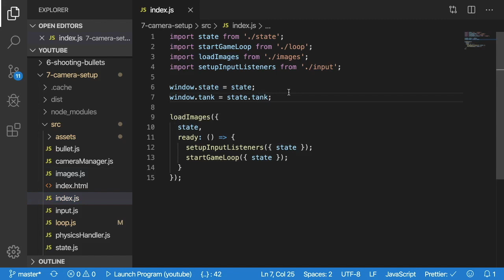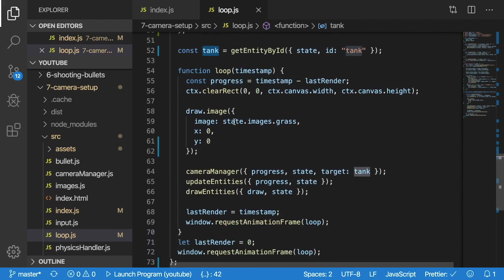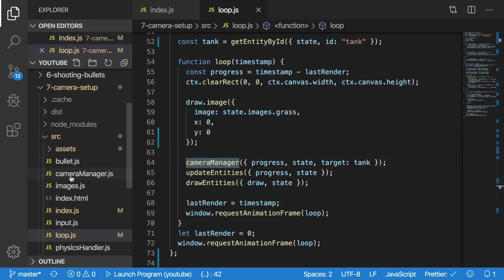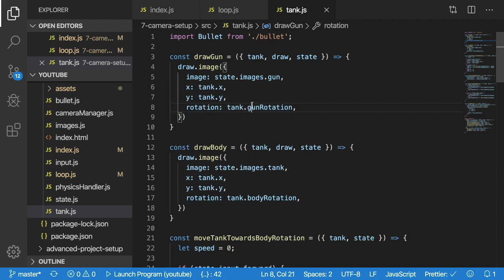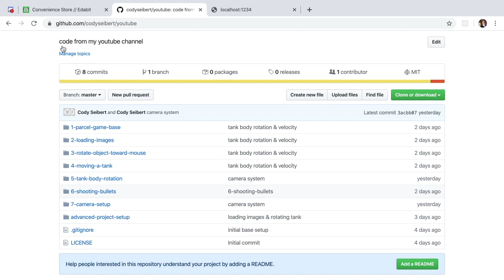HTML5 Game: Adding a Camera System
In this video I link up the entities to render based on a camera system.